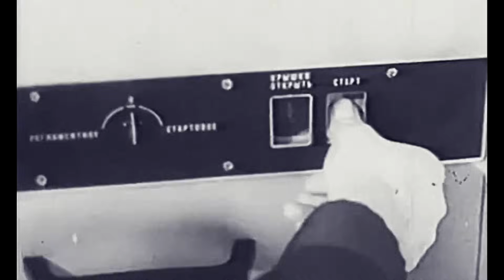Ocean 70 | Soviet Naval Force edit | Sovietwave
soviet navy maneuvers world trip in mid 70s